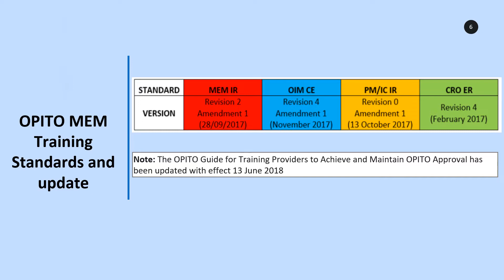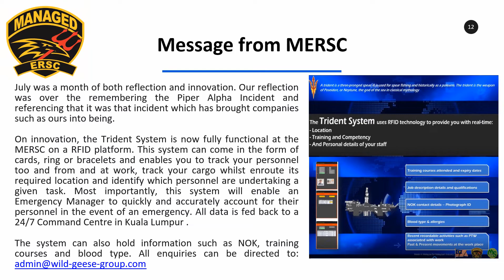Geese Gazette July 2018 Edition 26